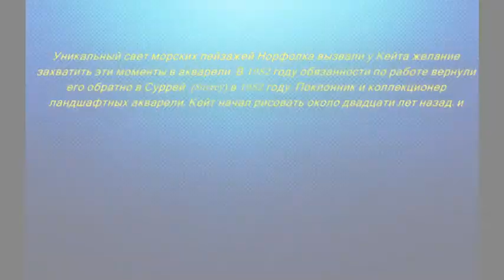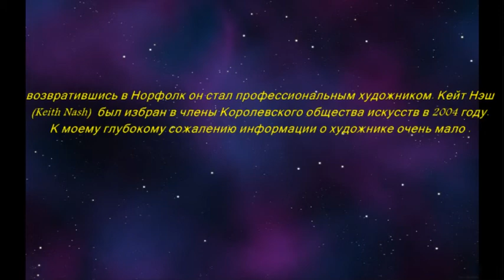Птицы, летящие за горизонт...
Lionel Richie
 Green shelves (Зелёные рукова)